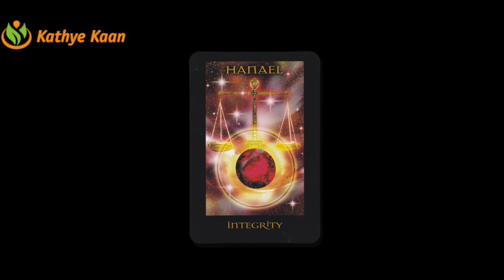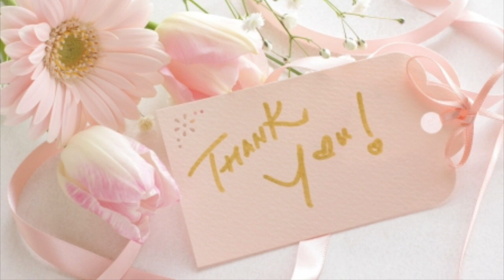8:8 2020 LION GATE PORTAL ENERGY SHIFT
8/8 2020 LION GATE PORTAL ENERGY SHIFT

Kathye